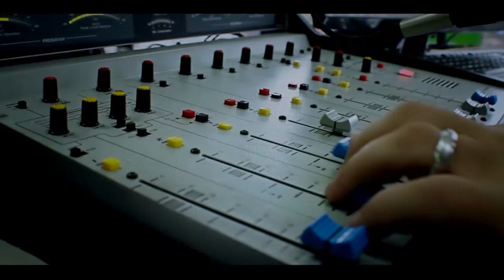Ruben Suarez Music - Concierto En Intimo (COMPLETO)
Bienvenidos a mi canal, aca les dejo un concierto que hicimos hace un tiempo atrás pero que es el momento propicio para que ustedes lo disfruten!!
Dejenme sus comentarios aqui...